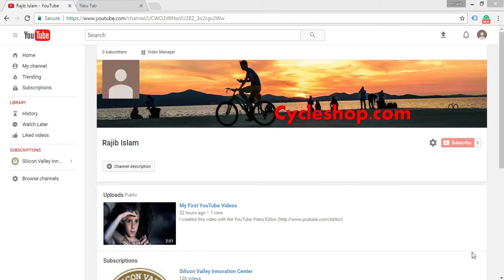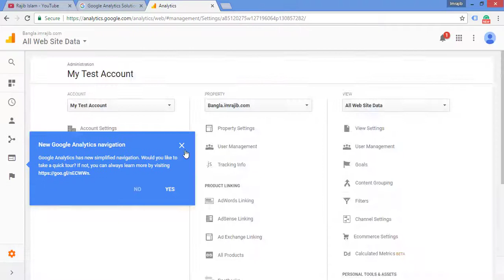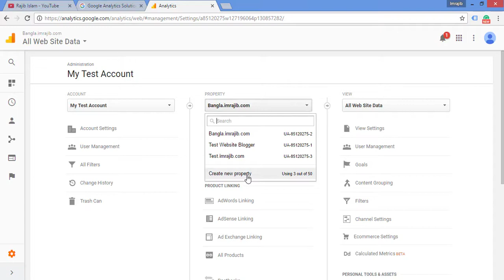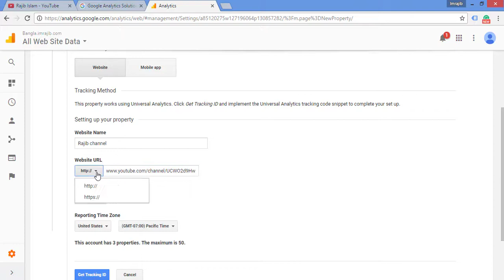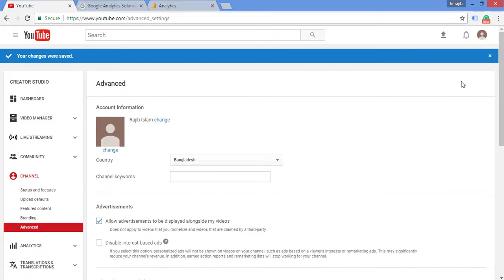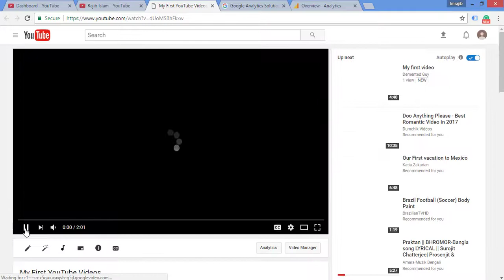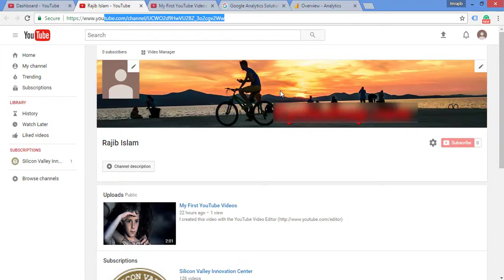How to Install Google Analytics for Youtube Channel 2017 Bangla Tutorial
Step by step process to install google analytics for youtube channel Bangla tutorial and complete explanation.